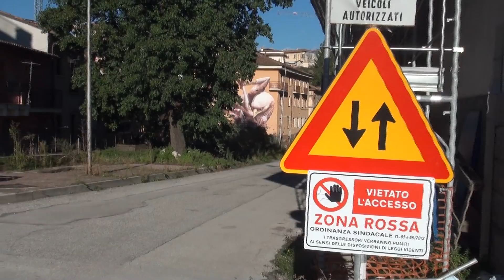Zed 1: 'Sotto la pelle dell'Aquila'. La street art nella città del terremoto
L'Aquila, settembre 2014: Re_actoFest (festival di street art). Servizio di Alessandro Tettamanti